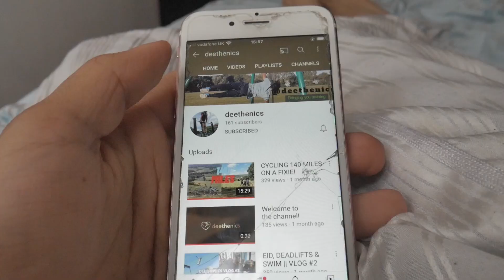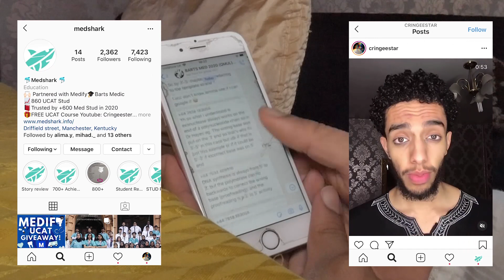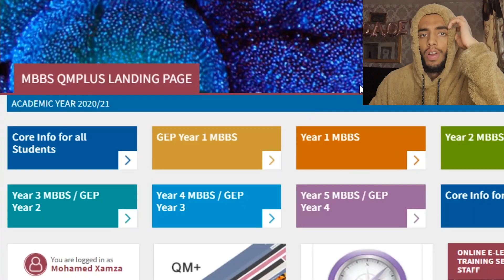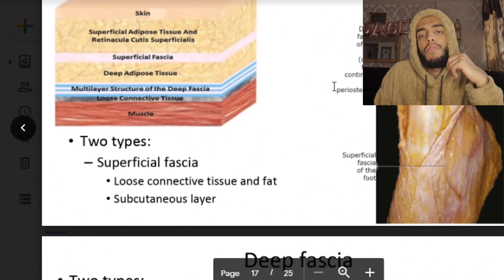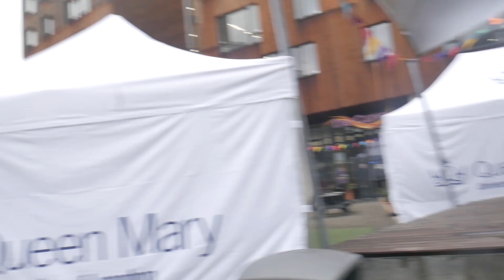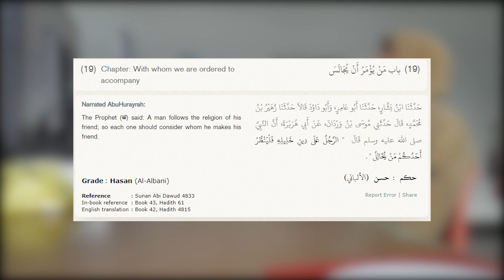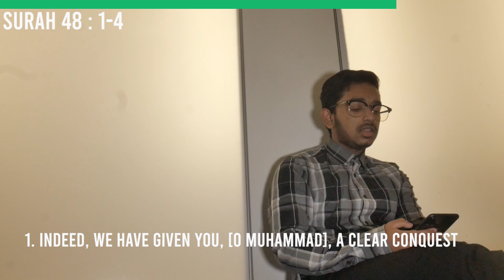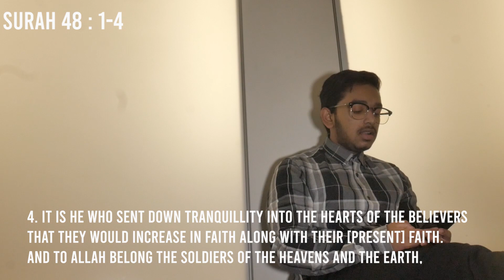A Day in the Life of a Muslim Medical Student!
In this video, I take you though what my average day looks like as a Muslim medical student studying at Queen Mary Uni in my 1st year. Honestly, I just will be real with you lot, I feel sick seeing people stunting on youtube, it's just too much to watch the acting. I hope you enjoy me for who I am :).
So today I record a (FULL) day in the life of a medical student at a London university / college (QMUL). The video is simply to show what life is like at medical school in the UK and some of the sessions that you have to attend as part of the medical training. I record medical student lectures. This is probably quite similar to what a day would be like at Kings College london / Imperial college as a medical student since the medical training in the UK is so similar. A typical day also involves many things including a lot of free time hence why I can make these videos.